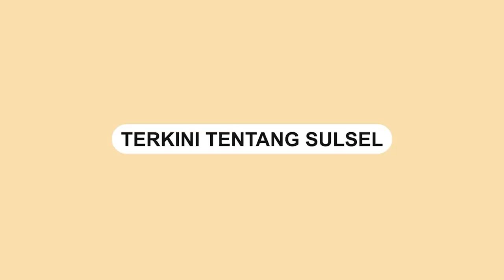Tragedi Tumbangnya Tembok Pagar Kantor Lurah di Maros, Telan Korban Jiwa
Sebuah tembok di Kelurahan Bontoa, Kecamatan Mandai, Maros Roboh.

Kejadian tersebut terjadi pada Rabu (19/7/2023) malam.

Berdasarkan informasi, orang meninggal dunia tertimpa reruntuhan dinding.

Diketahui, tembok pagar sudah lapuk dan sedikit miring.

Pagar tembok yang rubuh berada di jalan setapak.

Jalan setapak tersebut sering dilintasi warga setempat.
Video terkini dan terbaru..